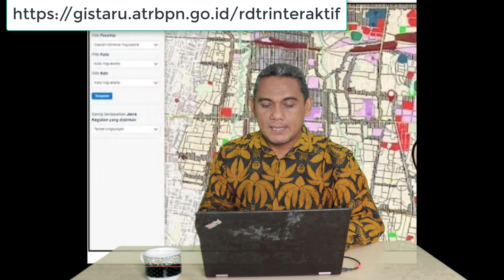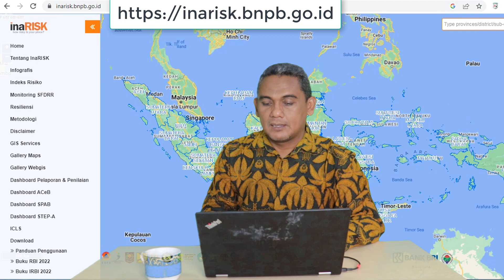5 Aplikasi penting & gratis di bidang pertanahan yg perlu diketahui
5 Aplikasi penting & gratis di bidang pertanahan yg perlu diketahui